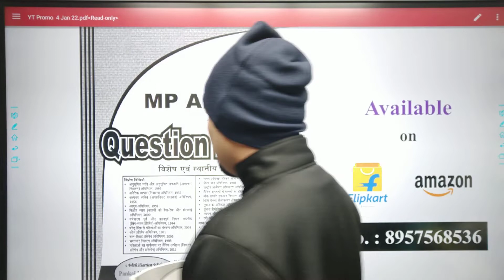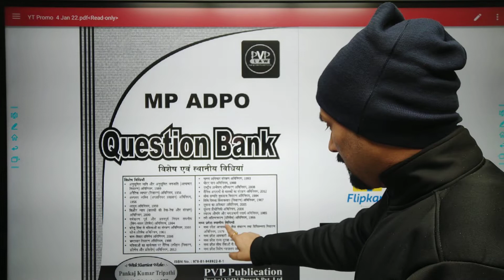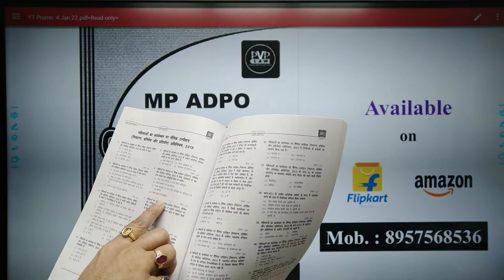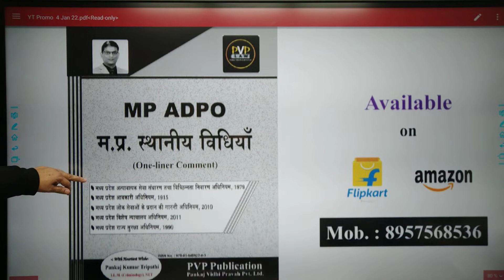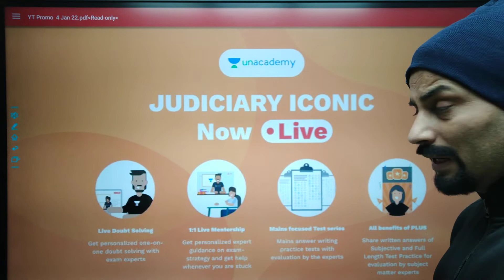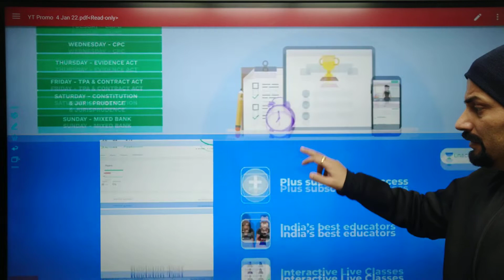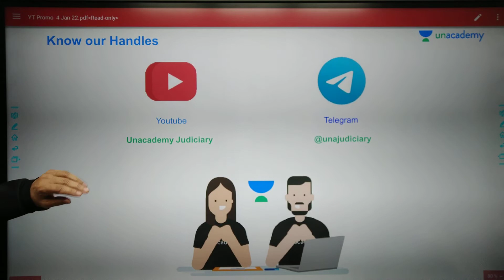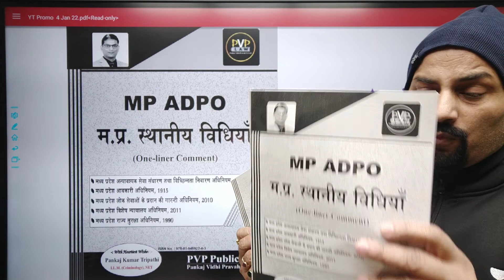MP ADPO question Bank available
DESCRIPTION -

Use Code """"""""""""""""""""""""""""""""PVPLAW"""""""""""""""""""""""""""" Unlock FREE Special Classes on our